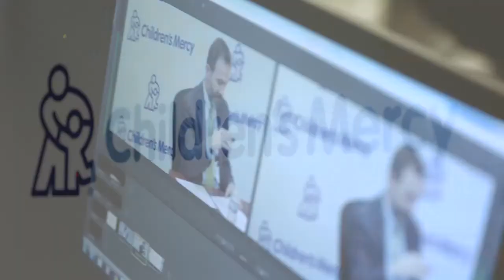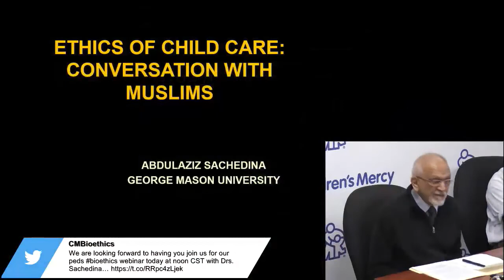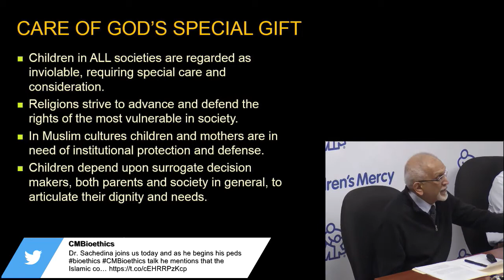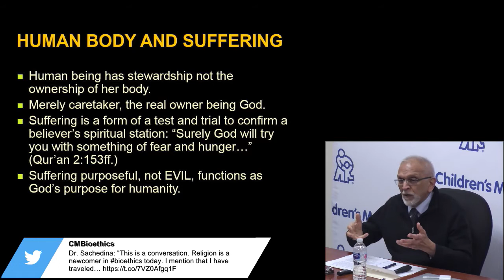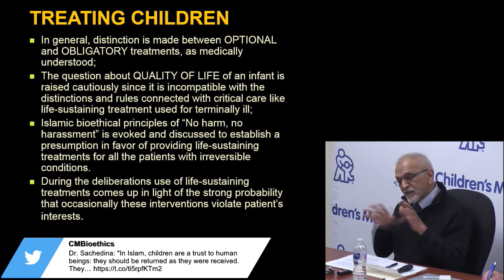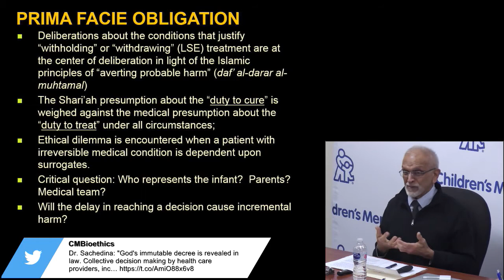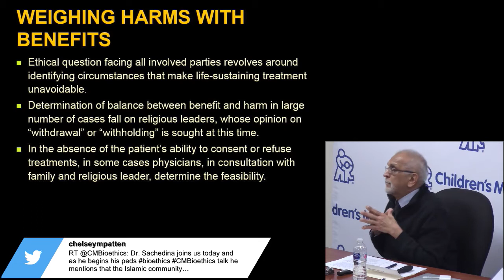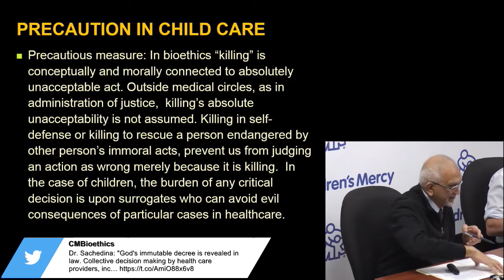The Ethics of Child Care: Conversations with Muslims, (De. Abdulaziz Sachedina, Feb. 15, 2018)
Islam has a deep and rich body of thought pertaining to the care of children. While outsiders to this tradition often speak as if there is a single canonical ethics that all Muslims find authoritative, Islam, like the other great world religions, is not static or monolithic.

In this webinar, Abdulaziz Sachedina explores the complexities and nuances of Islamic perspectives regarding the care and rearing of children and the diverse ways in which disease, illness, and suffering can be understood. A Professor of Islamic Studies at George Mason University, Dr. Sachedina also draws on his experience as a practicing chaplain working through ethically challenging cases with patients, families, and clinicians to compare and contrast Islamic resources with common bioethics principles and values.